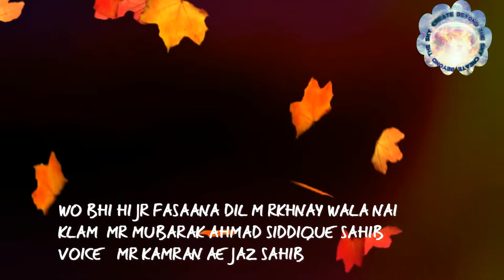WO BHI HIJR FASAANA DIL M RKHNAY WALA NAI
KLAM MR MUBARAK AHMAD SIDDIQUE SAHIB